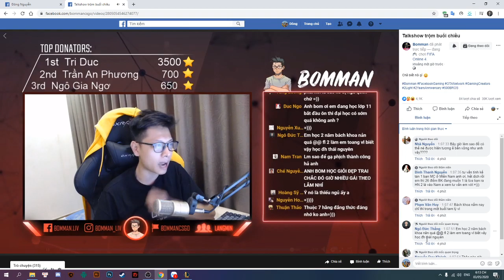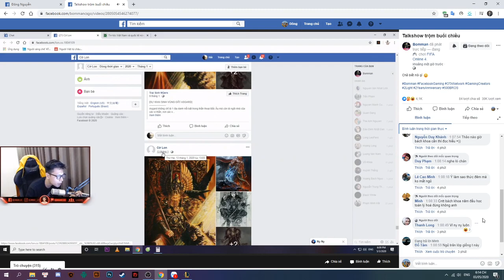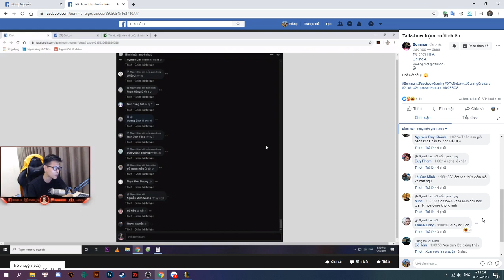Tại Sao Anh Sủi